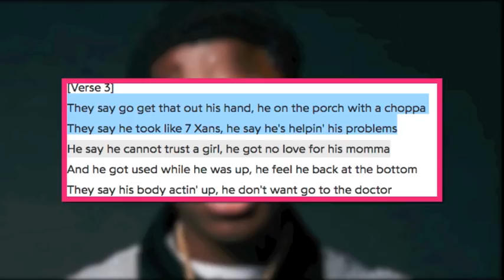NBA YoungBoy (Pink Dungeon)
“Nope. D Dot not even in the description box lil bruh. But I’m here coming from the pink dungeon. I’m Eric. And I’m ready to turn the channel up real quick. Holla at me on instagram @youaintpackinmeat and I’ll catfish y’all boys next video. Shoutout jpeg too. Bruh crazy.”